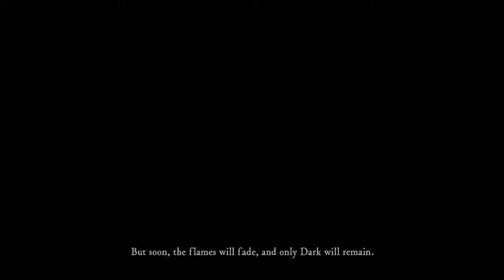Tate Plays Dark Souls EP 1: A Girl Named George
Tate begins his quest, and Strange debates whether to help him, or hinder him for the sake of comedy.